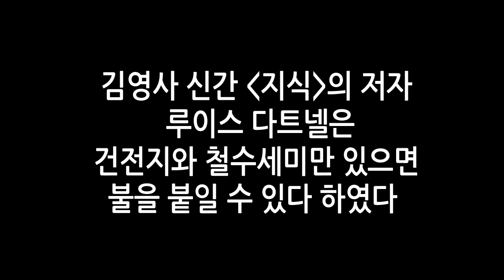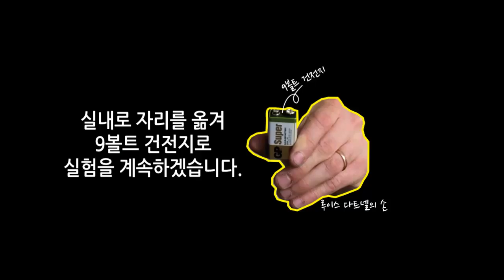'지식' 수세미와 건전지로 불만들기1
루이스 다트넬의 '지식'에 나온 수세미와 건전지로 불만들기 실험을 해보았습니다.